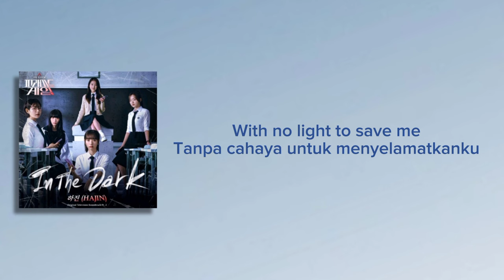Hajin - In The Dark //(Han/Rom/Ina)// Ost Pyramid Game Part.2 [Lyrics Song]